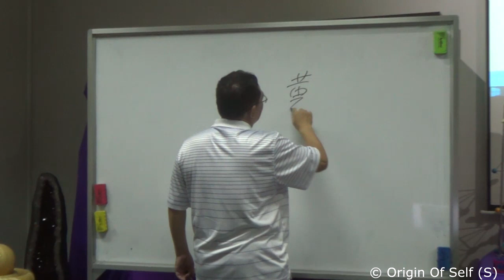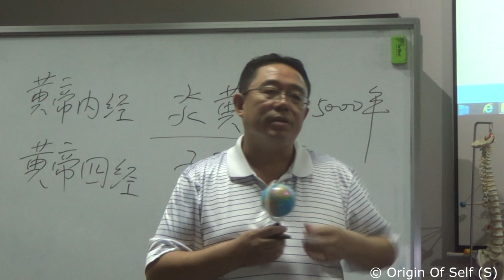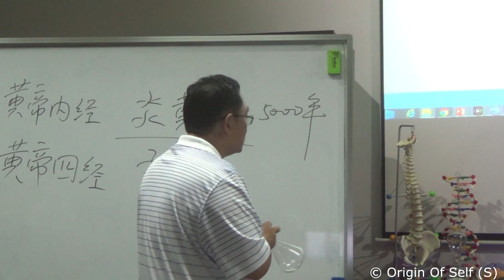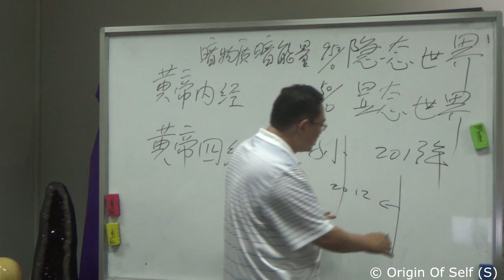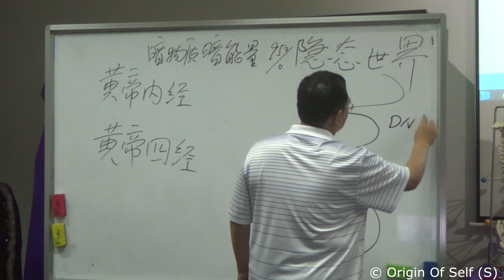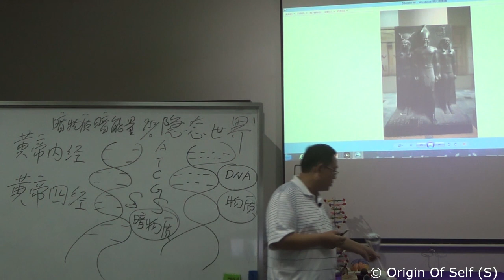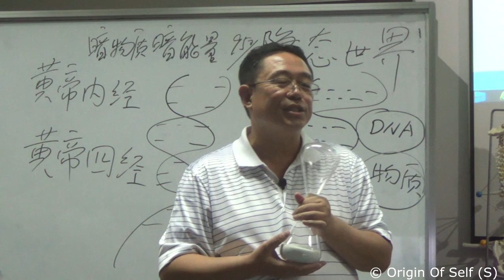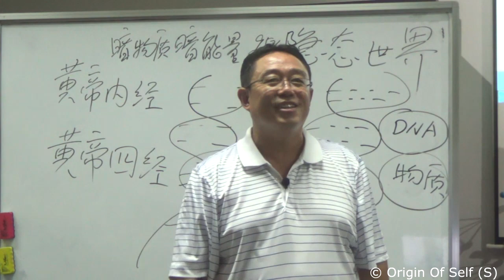九龙脉系列 - 《 西龙欧洲和西南龙埃及修真之旅 》总结会 2016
张卜生教授